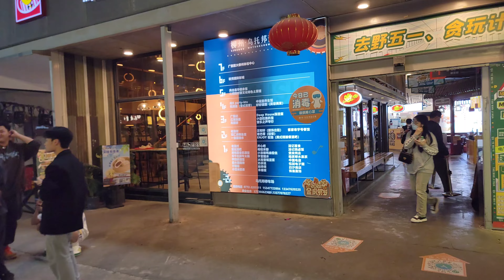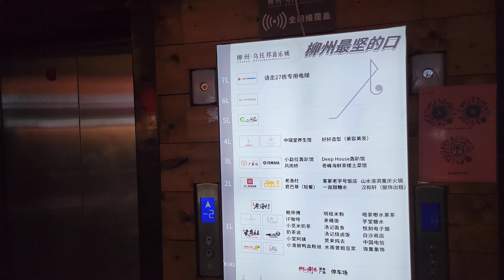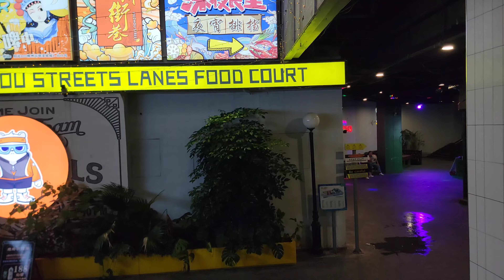烏托邦音樂城｜柳州市｜廣西日常實拍 20220503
柳州夜生活之烏托邦音樂城。

若閣下想睇到更多本頻道風格拍攝唔同地方嘅影像、實拍片段、vlog嘅話，
需要大家支援，
捐贈渠道國內可透過WeChat公衆號(Jeffery_easy_life)打賞
或可透過PayPal或Alipay資助至電郵戶口：
十分多謝閣下嘅支持！